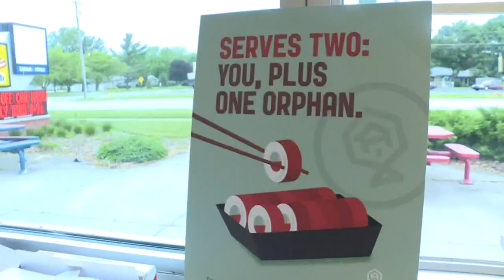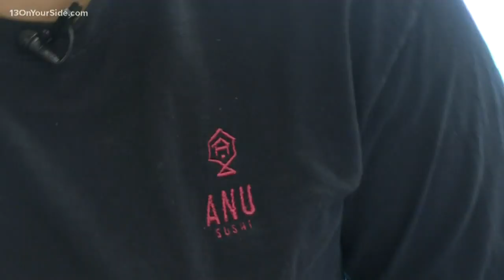Local sushi caterer making meals with a mission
After just eight months in business, the start-up sushi caterer Anu is raking in big clients, here in town. And, helping children halfway around the world. 13 ON YOUR SIDE's Angela Cunningham shows how Anu Sushi is making meals with mission.